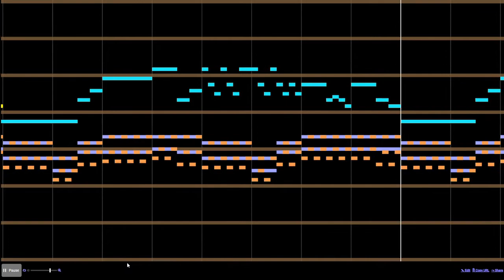cirno prism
a good song